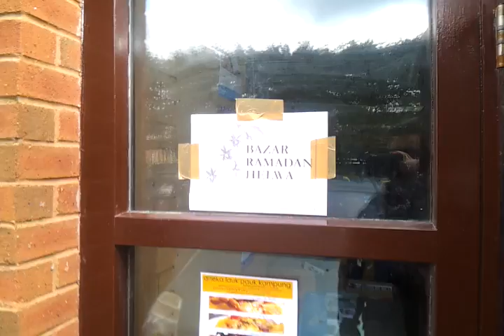Bazar Ramadhan Manchester 2012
Pengalaman bazar di Manchester, UK